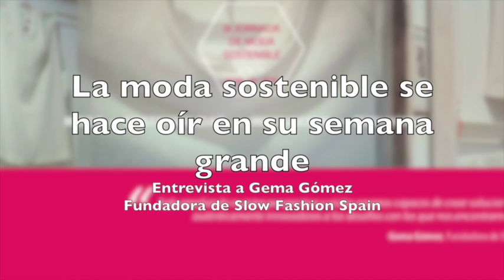La moda sostenible se hace oír en su semana grande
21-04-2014.- Esta semana está repleta de citas con la moda sostenible. Un movimiento que está cobrando fuerza y respeto y quiere hacerse un hueco y dejarse oír en la sociedad para reclamar mayor conciencia a la hora de vestir y de comprar ropa.
Escucha la entrevista a Gema Gómez, fundadora de Slow Fashion Spain, para conocer todas las claves de esta semana grande de la moda sostenible en España con muchas e interesantes convocatorias. Todas las claves están en esta entrevista en el programa Hoy por Hoy de Cadena SER Madrid Norte y Madrid Sur con Nacho López Llandrés, director de Hoy por Hoy, y Antonio Quilis, director de El Mundo Ecológico.

Puedes leer más artículos sobre moda sostenible en El Mundo Ecológico:
- La magia de la moda sostenible vuelve al Museo del Traje de Madrid